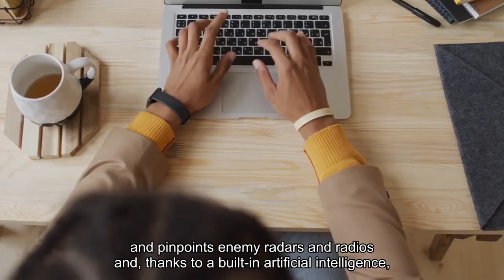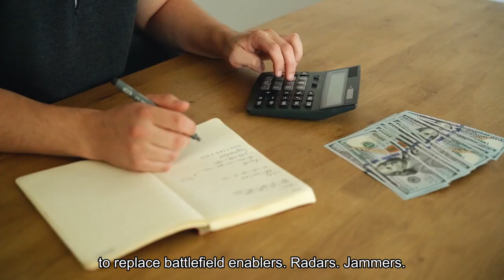Russia Sent Its New A.I. Drone-Killer To Ukraine. A Ukrainian Drone Blew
It’s dangerously close to becoming a new tradition in Russia’s wider war on Ukraine. The Russians develop a fancy new electronic system and deploy it to the front line—then promptly lose it to Ukrainian artillery, bombs or drones. It happened again this week, when the Ukrainian Shadow drone group hunted down, and blew up, a very new and very rare RB-109A Bylina electronic-warfare command-and-control system. Bylina is a set of sophisticated receivers, packed into five trucks, that detects and pinpoints enemy radars and radios and, thanks to a built-in artificial intelligence, automatically cues linked electronic jammers to target the radars and radios. A Bylina’s receivers can sense emitters from hundreds of miles away. All that is to say, Bylina isn’t a jammer. It’s an A. I.-powered command system that makes jammers more effective. Fifty-percent more effective, according to one assessment. The electronic front might be the most important front of the wider war right now. That’s because small explosive drones are among the most important weapons, and they hit or miss depending on whether the enemy can jam them. It’s because of Ukraine’s successful jamming campaign that a small unit of marines hangs onto its narrow bridgehead on the left bank of the Dnipro River in southern Ukraine. The marines can fly their drones; Russian troops can’t fly their own drones. And it’s in large part because of the failure of Russia’s jamming campaign that Russian troops haven’t been able to capture the city of Avdiivka in eastern Ukraine. Again, the Ukrainians can fly their drones—and swarm every Russian assault. So it makes sense that, last fall, the Russian army rushed the first operational Bylinas to the front line following years of increasingly realistic testing. Bylina should have made it “easier to jam enemy signals by selecting the best targeting devices,” according to the Kremlin. Instead, at least one of the rare Bylinas—they’re brigade-level systems so there probably are only a few in Ukraine—got found out, hit by a drone and burned to the ground, reportedly in Donetsk in eastern Ukraine. The ironic strike—a drone knocking out a counter-drone system—is consistent with a broader trend. Ukraine plinked one of Russia’s best GPS-jammers with a GPS-guided bomb. Ukrainian drones blew up Russian drone-jammers. Ukraine’s cruise missiles struck Russian air-defense sites whose missions included, you guessed it, shooting down cruise missiles. Most recently, in early January, Russian media announced the deployment to Ukraine of Russian forces’ latest high-tech counterbattery radar, which detects incoming artillery. A few hours later in southern Ukraine, the Ukrainians blew it up ... with artillery. The Russians aren’t just losing hundreds of tanks and fighting vehicles and thousands of troops in their costly, but so far failing, winter offensive. They also are losing more and more of their best and hardest-to-replace battlefield enablers. Radars. Jammers.